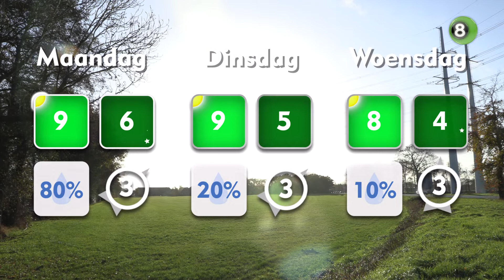Gerrit's Weekend Weerpraot van 25, 26 en 27 november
Gerrit Vossers neemt iedere vrijdag voor De Gelderlander en REGIO8 de weersvoorspellingen voor het weekend door. Tussen de bijen in Silvolde voorspelt de weerboer een wisselvalig weekend.